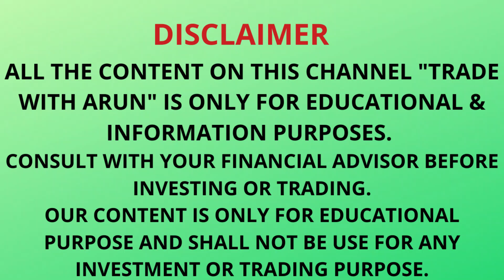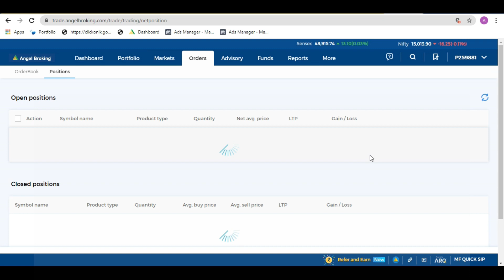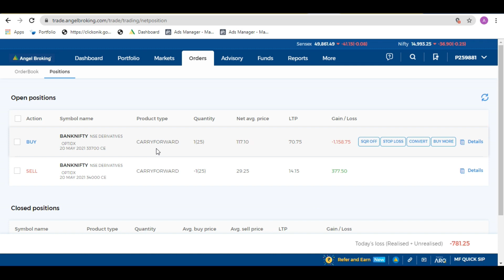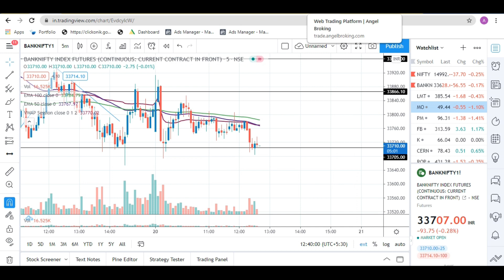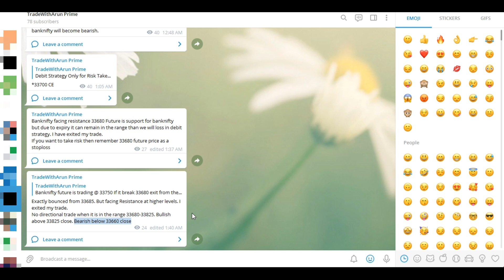Live Intraday Trading Banknifty Bull Call Spread | Disadvantages of Debit Option Strategy